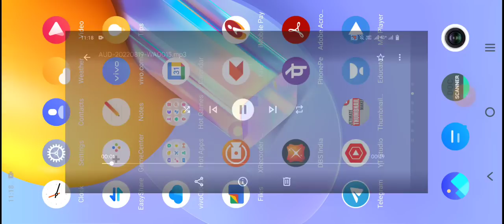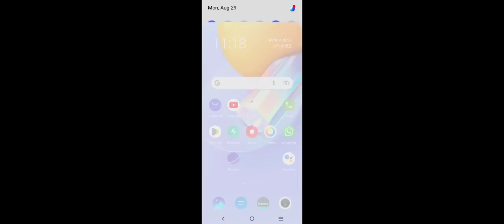67TH BPSC ADMIT CARD पर दैनिक भास्कर में प्रकाशित ख़बर पर आयोग की प्रतिक्रिया।bpsc